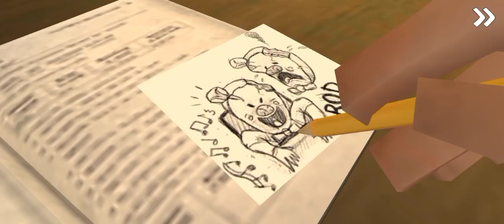Ice Scream 2 : Horror Neighborhood l Ice Scream 2 Full Gameplay l Can I save my friends??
I hope you enjoy the ice screen 2 full gameplay